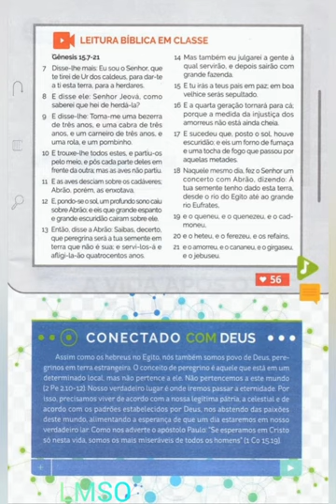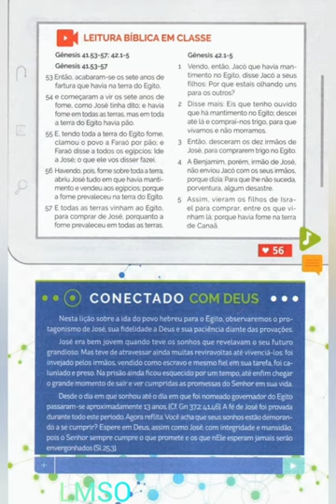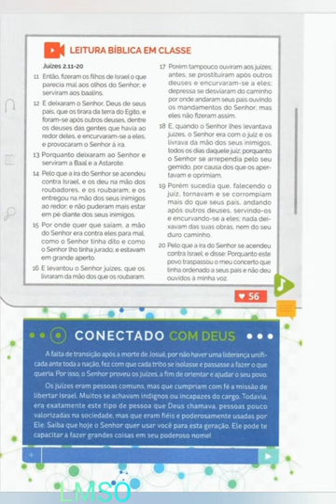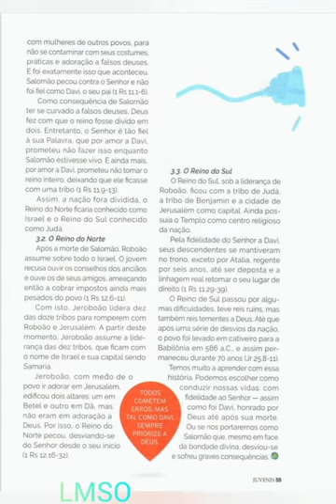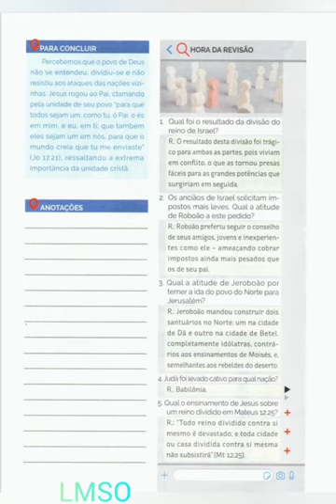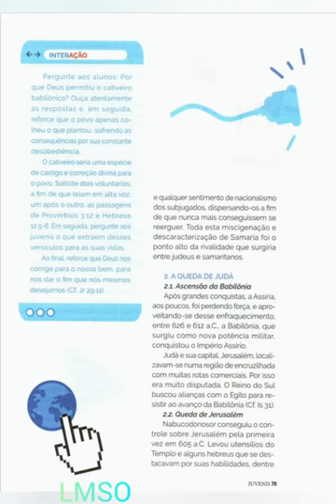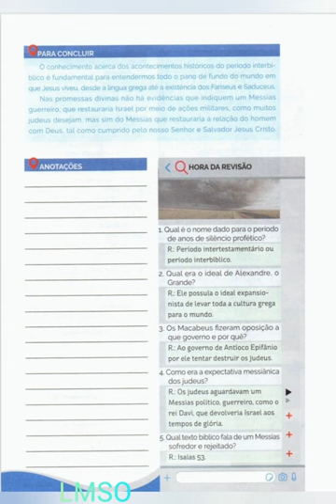LIÇÕES BÍBLICAS JUVENIS - 1° TRIMESTRE DE 2022 - UMA VIAJEM PELO ANTIGO TESTAMENTO - DOWNLOAD EM PDF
LIÇÕES BÍBLICAS JUVENIS - 1° TRIMESTRE DE 2022 - UMA VIAJEM PELO ANTIGO TESTAMENTO

Preparada para revelar verdades espirituais e práticas ao adolescente de 15 a 17 anos, a revista Juvenis, a cada trimestre, se mostra uma útil ferramenta para que eles possam conhecer mais a Palavra de Deus e a si próprios.
Totalmente reformulada de acordo com orientação pedagógica e didática, com conteúdos didáticos atualizados.

Neste trimestre estaremos estudando o tema: Uma Viagem pelo Antigo Testamento

Sumário:
Lição 1 - A Organização dos Livros do Antigo Testamento
Lição 2 - A Origem dos Hebreus
Lição 3 - Conhecendo os patriarcas
Lição 4 - Os Hebreus vão para o Egito
Lição 5 - Êxodo: De volta à terra prometida
Lição 6 - O Tempo dos Juízes
Lição 7 - A Monarquia em Israel
Lição 8 - Os Reis mais importantes de Israel
Lição 9 - Deus Levanta Profetas
Lição 10 - Israel X Judá – A Divisão do Reino
Lição 11 – Dominações e exílio
Lição 12 - A Vida após o cativeiro
Lição 13 - Quatrocentos anos de silêncio